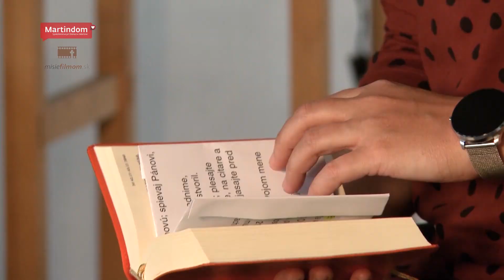Martina Belejová - Boh tróni na chvále svojho ľudu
Misiefilmom.sk vám prináša ďalšiu časť zamyslenia na tému Reštartuj svoj život s chválou od spoločenstva pri Dóme sv. Martina v Bratislave, ktoré boli natočené v spolupráci s nami.